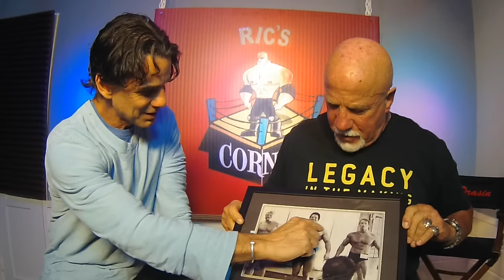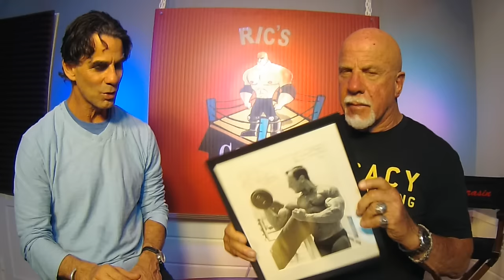Jon Jon Park Son of Reg Park talks about his famous Dad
Jon Jon has a gym here in Los Angeles and discusses his Legendary Dad REG PARK. his training techniques, contests, relationship with Arnold, John Grimek, Steve Reeves and more